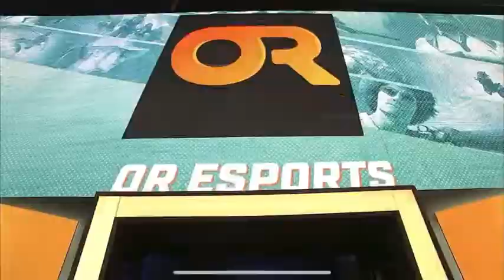GODL SOUL Entry LAN 💛🚀480p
IGNORE 🛑

rega.